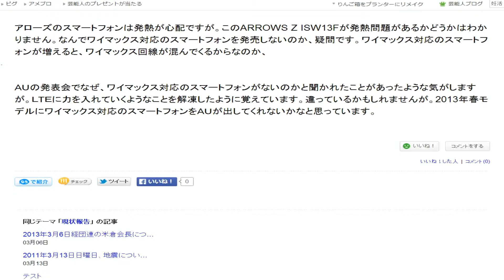視点色々のゆっくりスクロール５３８ 20